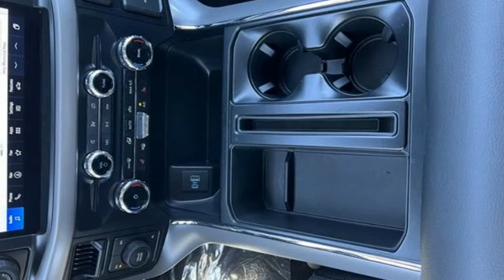New 2024 Ford F-150 Narragansett RI South Kingston, RI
Year: 2024
Make: Ford
Model: F-150
Trim: XLT
Engine: 5.0 L
Transmission: Automatic
Color: Black
Interior: CLOTH 40/CONSOLE/40 MEDIUM DARK SLATE
Stock #: YN0283
VIN: 1FTFW3L59RKD83780

Flood Ford Lincoln of Narragansett located in Narragansett, RI is proud to be a premier Lincoln dealership in the Narragansett, RI area. From the moment you walk into our showroom, you'll know our commitment to customer service is second to none.

Whether you need to purchase, finance, or service a new or pre-owned Lincoln, you've come to the right place. Use the website new car shopping tools to assist you in finding the perfect new vehicle, or search our inventory to find a great deal on a low-mileage pre-owned vehicle. Plus, you can check out the current online specials and promotions that change all the time!